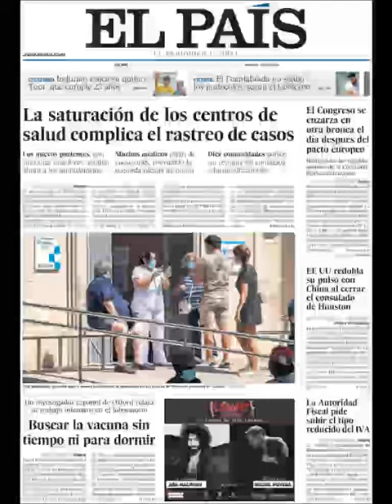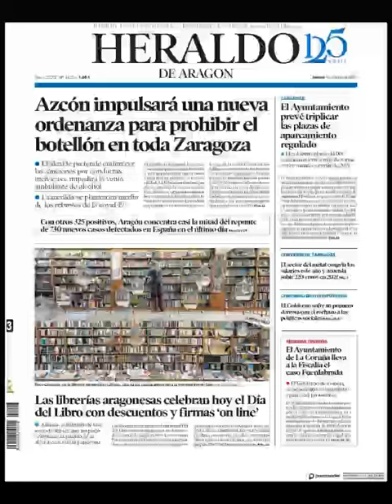Noticias Jueves 23 Julio 2020 Principales Titulares Portadas Diarios Periódicos España Spain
Principales Titulares de Noticias en Portadas Diarios Periódicos Españoles del Jueves 23 de Julio de 2020 ¿Que le Parecio este día?